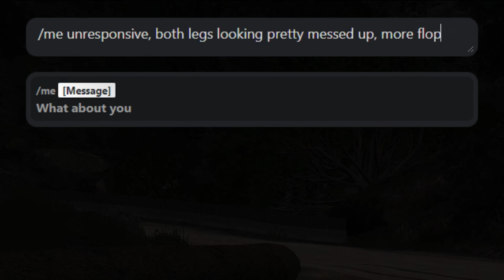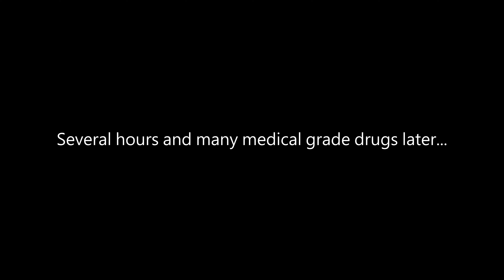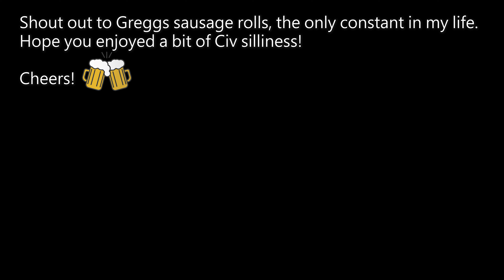Out of Control on Hospital Medication | OCRP Civilian | GTA 5 RP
Started out doing a medical scene, had a few drinks = this

Glossary of terms for the non-UK viewers:
Ket = Ketamine (drug)
Greggs = Popular UK bakery

⏩ FEATURING
302 - @firemanjacob8
145 - @ChiTownJason
110 - @RPSimz

⏩ MUSIC
🎶Most the music in this stream is licensed through Epidemic Sounds.
You can listen to my playlist below and signing up also helps me out.
🎶Other music not in the playlist is from Neffex, check them out